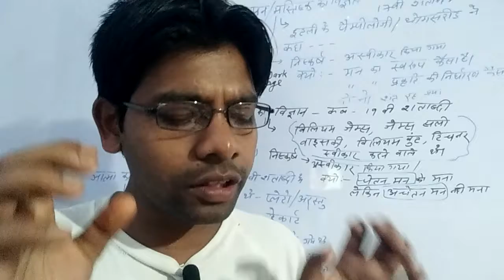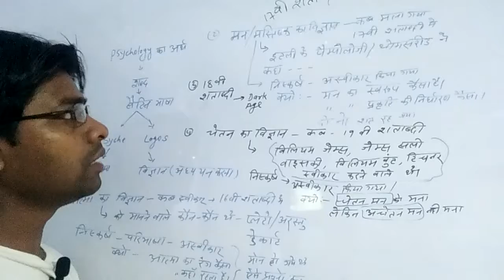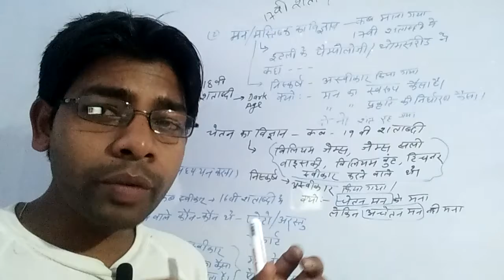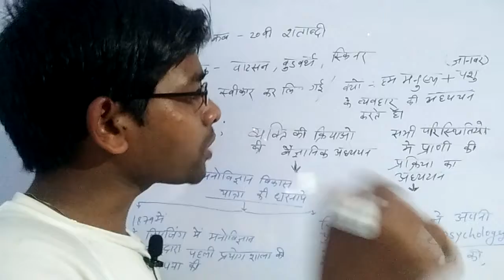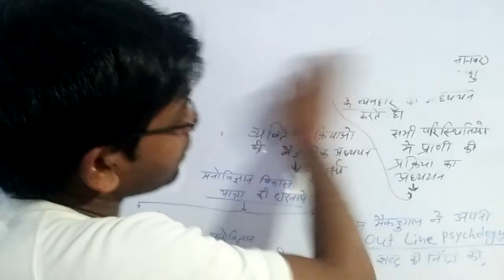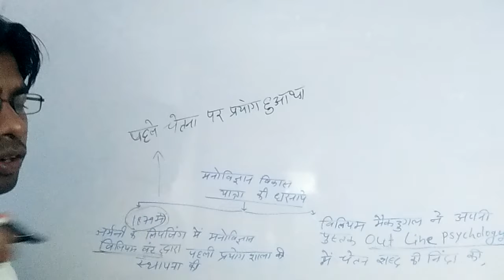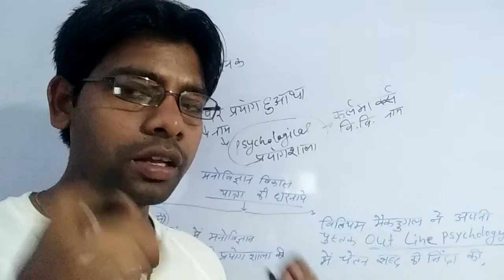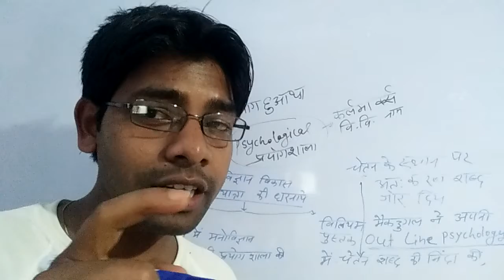Demo class 6 || psychology का अर्थ और उत्तपति by Ashok sir